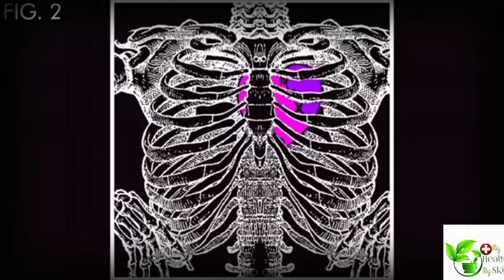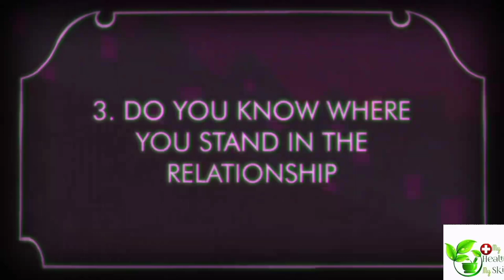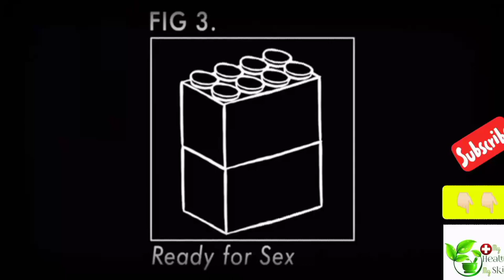Getting Ready for Sex: 5 signs you're ready for sex.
Are you ready to have sex? Many believe that their first time having sex is a big deal, because it is a vulnerable act. Here are 5 signs you are ready for sex!  It doesn’t matter whether you’re someone wanting to have sex for the very first time, or someone who’s in a new relationship where sex hasn’t happened yet - the thought process is pretty much the same.  Always assess the risks, understand where you stand in the relationship, and make sure that you are not having sex out of pressure to do so. Have fun, but protect yourself - both physically and emotionally!

References:
W. (2008, December 08). How Do You Know When You're Ready for Sex?